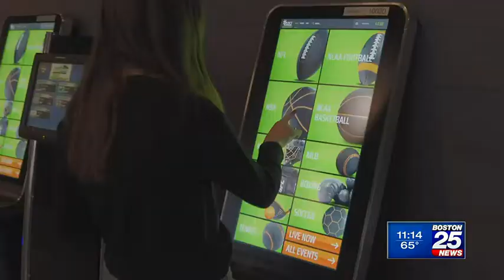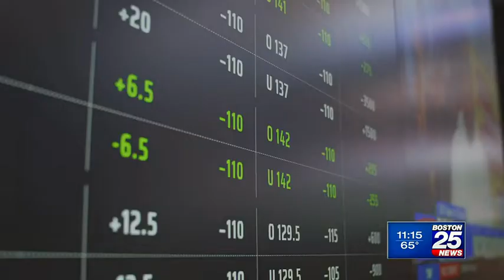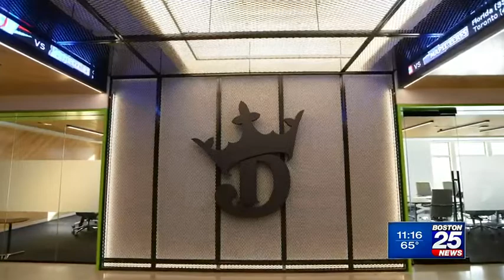A look inside Boston-based DraftKings as Massachusetts prepares for legalized sports betting.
The Massachusetts Gaming Commission may still be hammering out details about what sports betting will look like in the state, but at DraftKings world headquarters in Boston’s Back Bay, everyone is pumped for the process to begin.